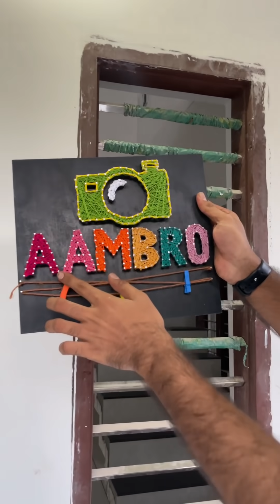പെരുന്നാൾ പടക്കം പൊട്ടിച്ചു ആഘോഷിച്ചു 😍 | Friends | Family | Neighbors